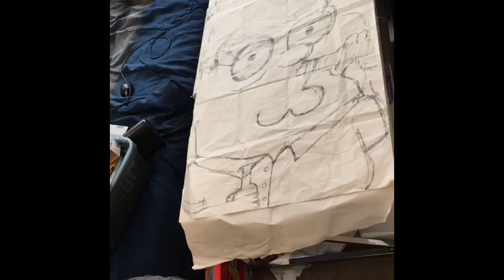From familyguy ( hyperlapsevideo )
“Apparently, Everybody Gets One.” 🕸🕷🤟🏻🤟🏽❤️‍🔥💙🤓Hey Everyone,🤟🏽🕷🕸🤩✍🏽🖍🌈Here’s My hyperlapsevideo of Me drawing & decorating My fanart of petergriffin From sethmacfarlane ‘s adultanimation show , familyguy 🕸🕷🤟🏻🤟🏽❤️‍🔥💙🤓 ✍🏽 🖍 I hope y’all enjoy 🕷🕸🤟🏽🤩✍🏽🖍🌈